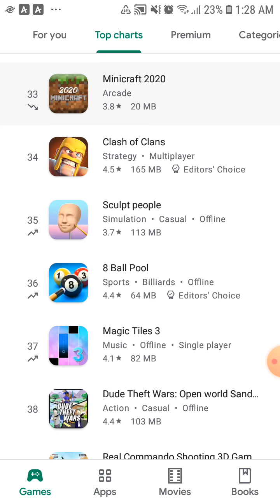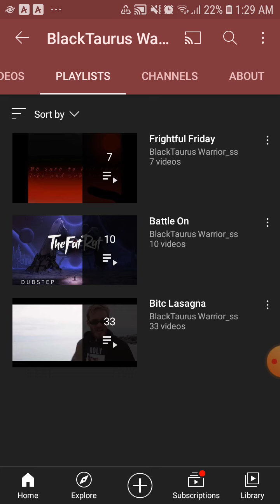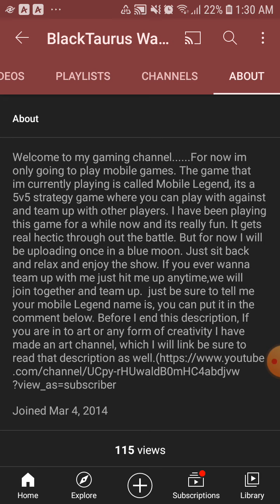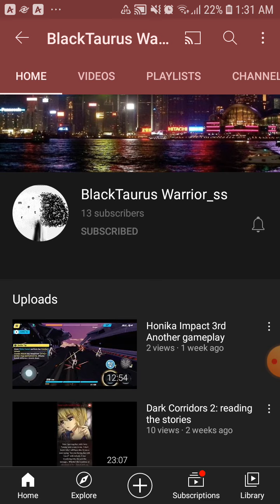Subscribe to BlackTaurusWarrior_ss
Channel

youtube introduction